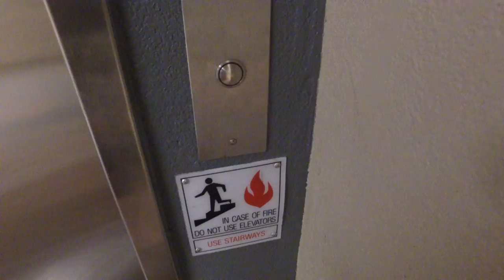CANTON CRIBS // KENNEDY HALL // CHRIS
Chris gives us a tour around his Kennedy Hall crib.